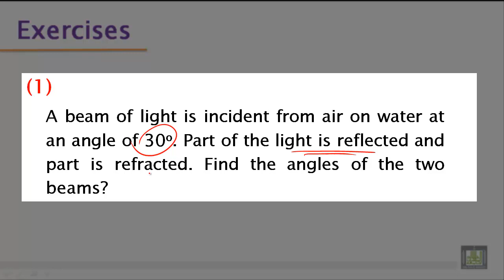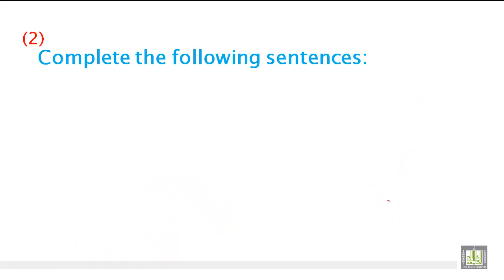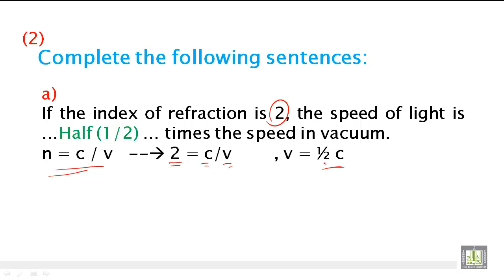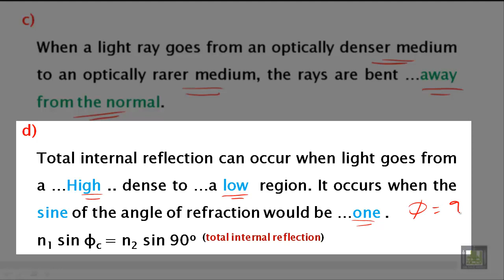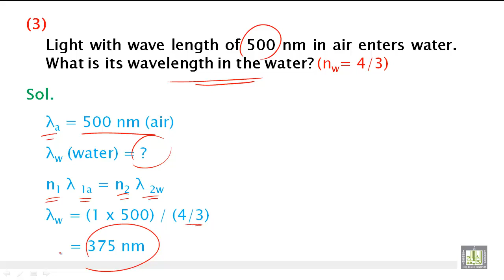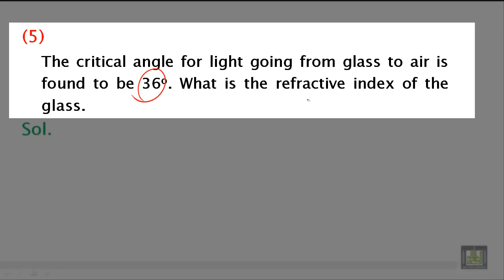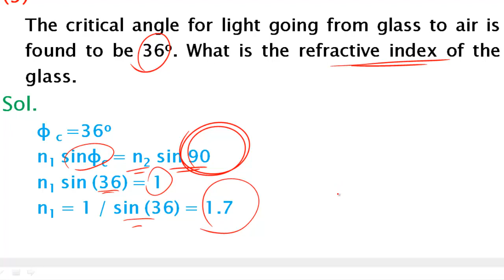Phys - Ch-10 : waves and wave properties of light 4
phys - 104
phys - 129
waves and wave properties of light 4